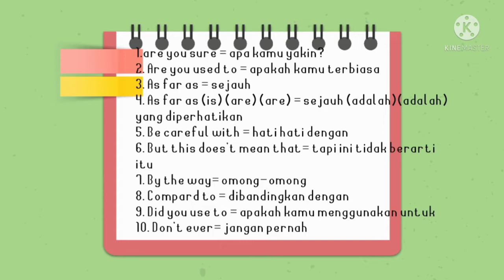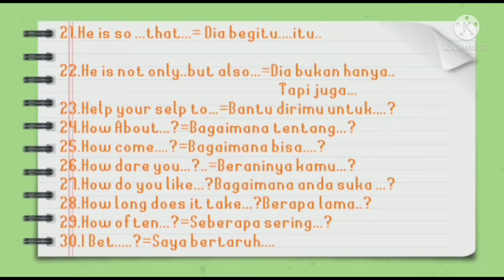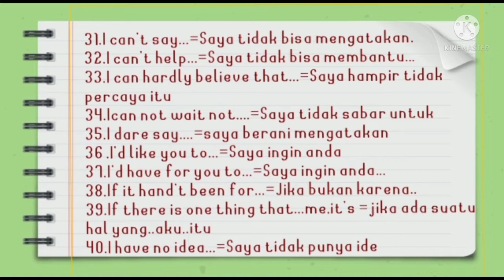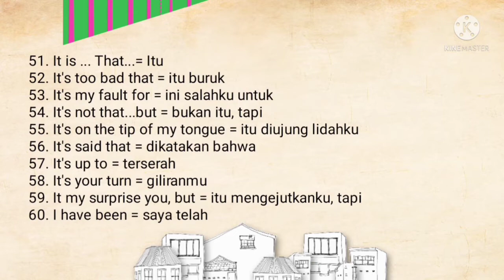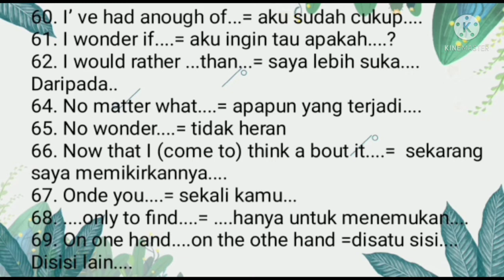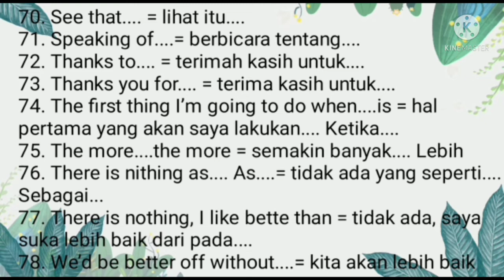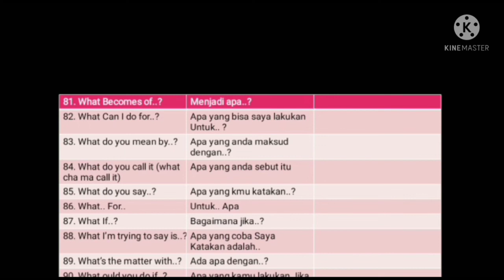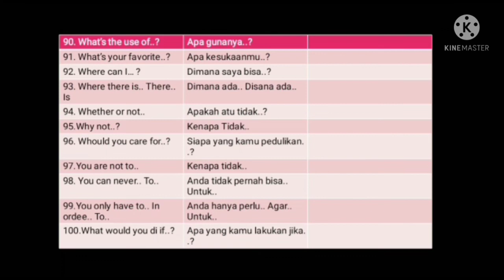Phrase in Indonesian and English Version